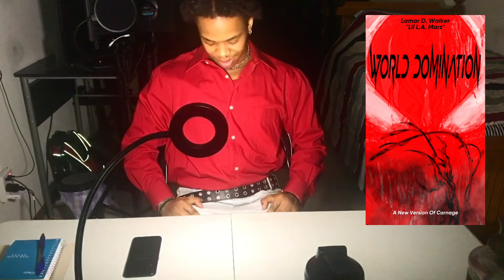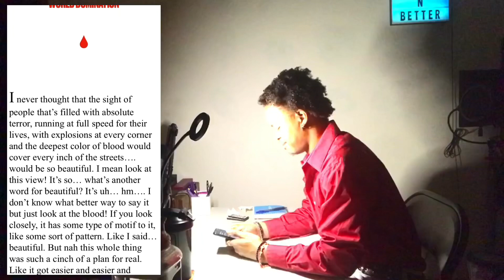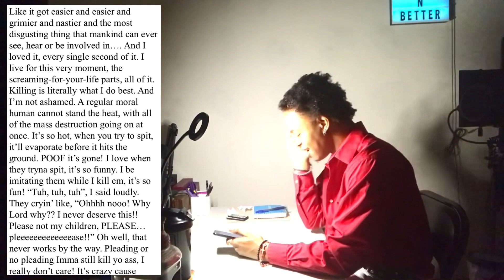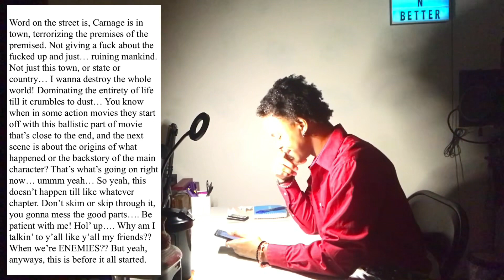Chapter 1 of WORLD DOMINATION: The Book (Read Along)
Lil L.A. Marz Reads Chapter 1 of
WORLD DOMINATION: The Book Out Loud!

Rough Copy of First Chapter of the book, “WORLD DOMINATION”

Dir. of Videography By
Lamar “Lil L.A. Marz” Walker
Production Company: Alien FOOTAGE [A.F.]

WORLD DOMINATION coming soon...

Lil L.A. Marz Productions, Inc.

➤ Connect with Lil L.A. Marz